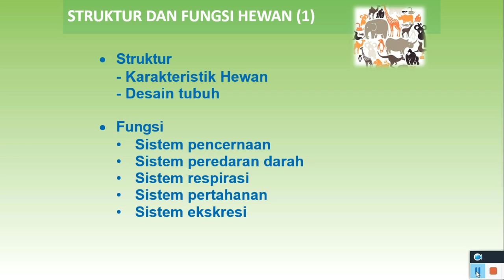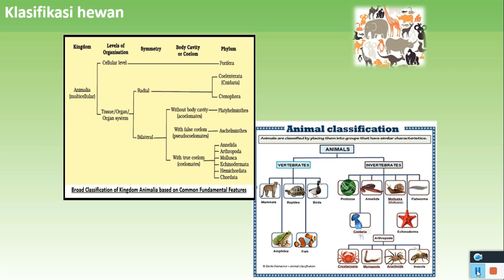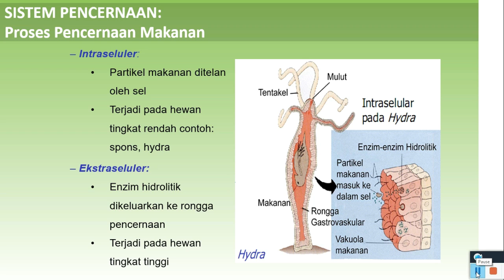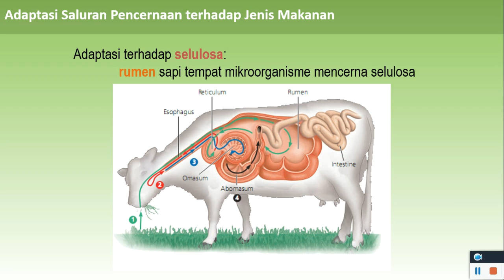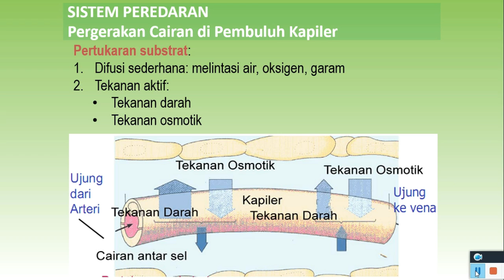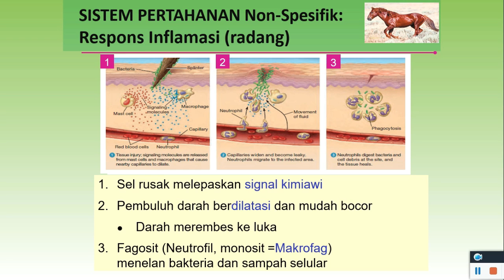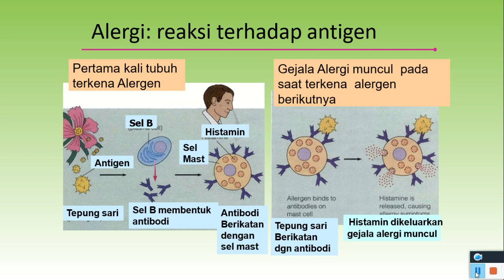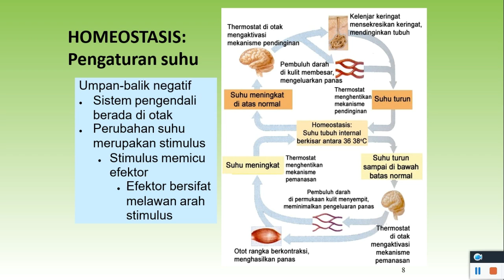Biologi Dasar - Chapter 11 Struktur dan Fungsi Hewan Bagian 1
Silakan dipelajari Materi Chapter 11 mengenai Struktur dan Fungsi Hewan Bagian 1